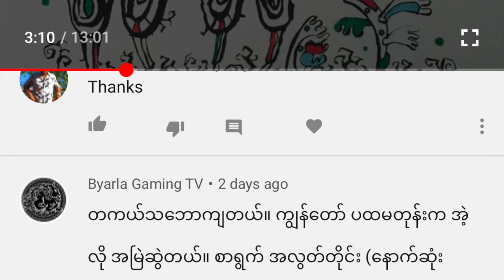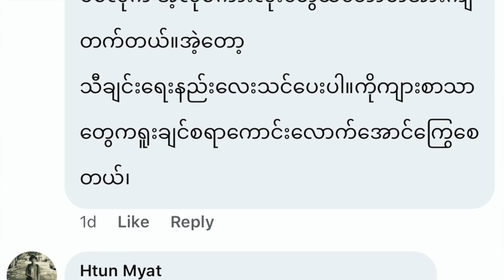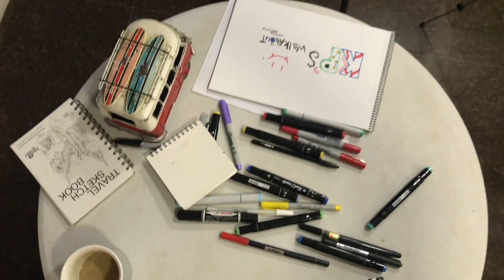Kyarpauk's Easy Doodle Tips 2 (How to fill a medium size space)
Well !! here comes the part 2. In this clip we're approaching doodling with a slightly different perspective ie. filling a relatively bigger space than that of my last tutorial , dimensional point of views and a bit of character based drawing style all meshed up in mere 14 min of your time.
Cheers
Kp 2020
Music: Hannay and the Zens / Bigbag / kyarpauk / Arkarhla thaw